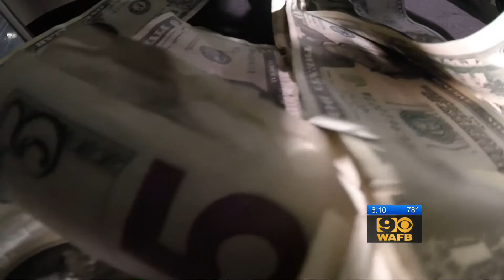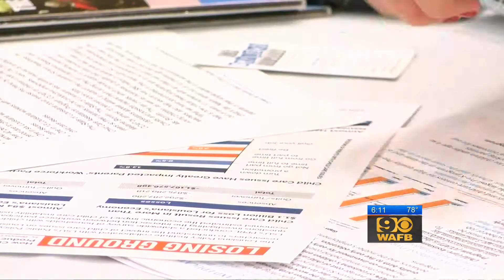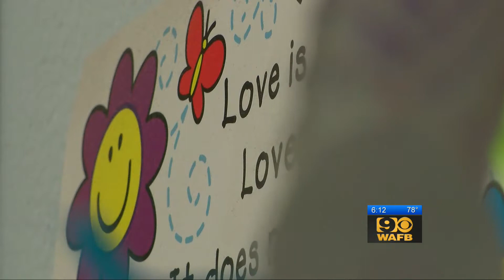Study shows financial cost of poor child care options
A Louisiana study shows a lack of child care options costs businesses big. Aired 05/01/17. (Copyright WAFB-TV. May not be copied or rebroadcast without permission.)